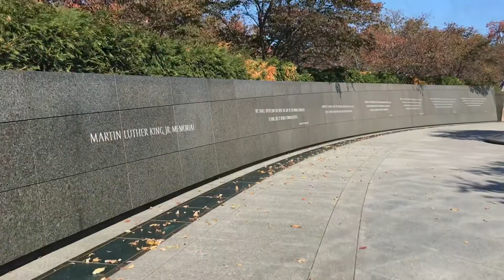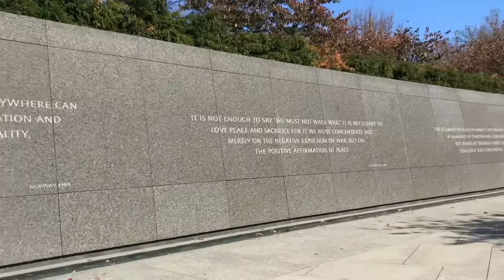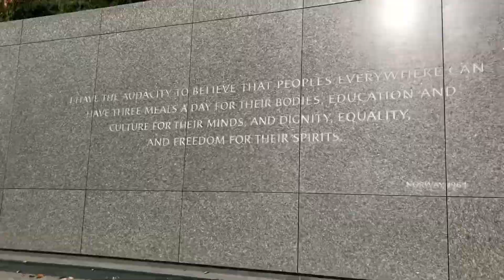MARTIN LUTHER KING JR MONUMENT 2020